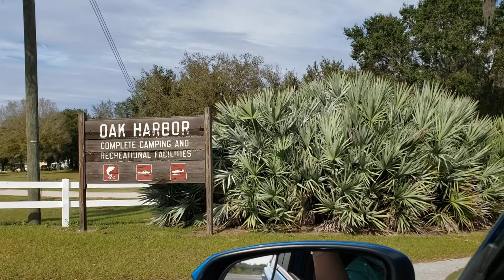Oak Harbor RV park and campground in Haines City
We visited Oak Harbor RV park and campground in Haines City. This shady park is on a lake and there's on boat trailer storage lot. Great park for those who love fishing.

There's a dog park, but it's not shaded. Rustic style facilities and the park looks clean. No pool. There are several alligator warning signs. Some spaces are on a short canal that leads to the lake.